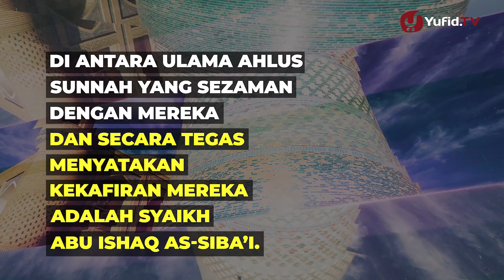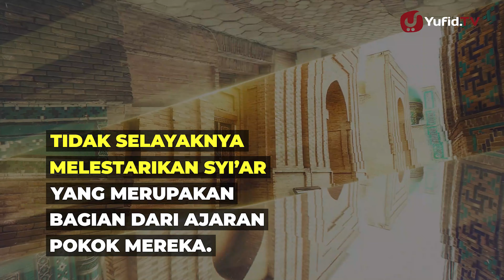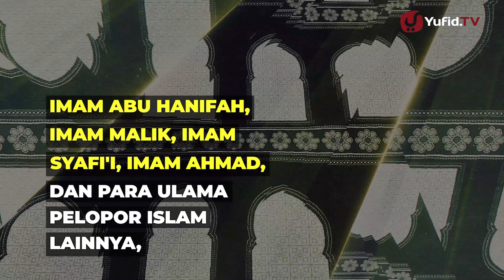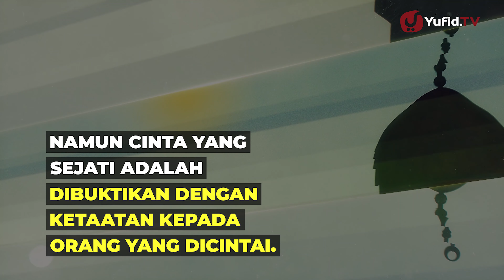Merayakan Maulid Nabi = Cinta Nabi ﷺ? - Poster Dakwah Yufid TV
Maulid nabi tidak bisa terlepas dari sejarah dinasti fatimiyah atau daulah fatimiyah. Merayakan maulid nabi sebagai bentuk cinta nabi adalah cara yang tidak tepat karena bertentangan dengan prinsip prinsip aqidah yang benar dalam Islam. Karena sumber aqidah maulid nabi bukan berasal dari aqidah Islamiyah, melainkan aqidah syiah dinasti fathimiyah. Sedangkan aqidah syiah adalah aqidah yang menyimpang dan berlawanan dengan contoh aqidah yang benar. Dan maulid Nabi tidak pernah ada di zaman sahabat maupun tabi’in, bahkan tabi’ tabi’in, padahal ketiga generasi inilah generasi yang paling bersungguh sungguh mencintai nabi. Lantas siapa yang pertama kali merayakan maulid nabi ?